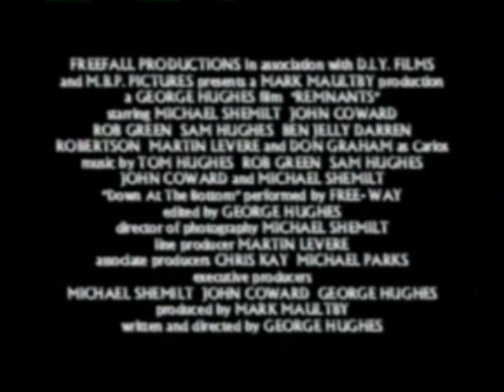Remnants trailer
Trailer for Remnants (2007). Written and directed by George Hughes, produced by Mark Maultby, photographed by Michael Shemilt and George Hughes, edited by George Hughes, music by Michael Shemilt, Sam Hughes and Steve Beeston. With Michael Shemilt, John Coward, Sam Hughes, Rob Green, Tom Hughes, Don Graham, Charlotte Dunlavey, Ben Jelley and Mark Maultby.